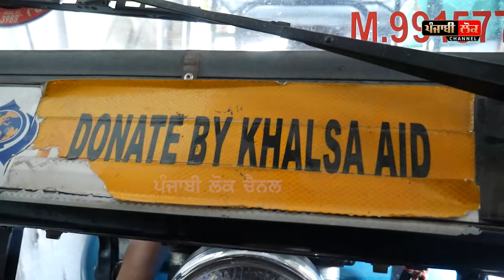ਜ਼ਿੰਦਗੀ ਨੇ ਦੁੱਖ ਦੇਣ ਦੀ, ਇਸ ਭੈਣ ਨੇ ਸਹਿਣ ਦੀ ਹੱਦ ਕਰਤੀ, ਇੱਕ ਤਾਂ ਕੁਦਰਤ ਦੀ ਮਾਰ, ਉੱਤੋਂ ਹਮਸਫ਼ਰ ਬਣ ਗਿਆ ਹੈਵਾਨ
ਜ਼ਿੰਦਗੀ ਨੇ ਦੁੱਖ ਦੇਣ ਦੀ ਹੱਦ ਕਰਤੀ, ਇਸ ਭੈਣ ਨੇ ਦੁੱਖ ਸਹਿਣ ਦੀ
ਇੱਕ ਤਾਂ ਕੁਦਰਤ ਦੀ ਮਾਰ, ਉੱਤੋਂ ਹਮਸਫ਼ਰ ਬਣ ਗਿਆ ਹੈਵਾਨ
ਤਕਲੀਫਾਂ ਨਾਲ ਜੂਝਦੀ ਦੀ ਲੰਘ ਚੱਲੀ ਉਮਰ, ਸੁੱਖ ਨੀ ਹੋਇਆ ਨਸੀਬ